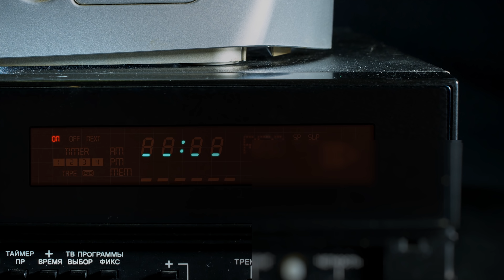Aero - Intro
Ustaw utwór "Intro" zamiast sygnału oczekiwania na połączenie.
Wyślij OR1437 na numer 80833 (0 zł)
Abonament miesięczny:
reg. halodzwonek.pl

Aero prezentuje swój pierwszy singiel w karierze solowej wydany pod szyldem Step Records. Mocny, bezkompromisowy bit wyprodukował Fast Life Sharky. Klip stworzyła ekipa Recidivist Films.
To dopiero "Intro".
"Blockbuster" nadchodzi.

Title: Intro ;
Artists: Aero ;
Producer: Fast Life Sharky ;
Lyrics: Aero ;
Album: Blockbuster ;
Video: Recidivist Films ;